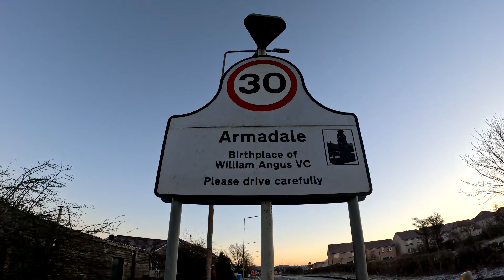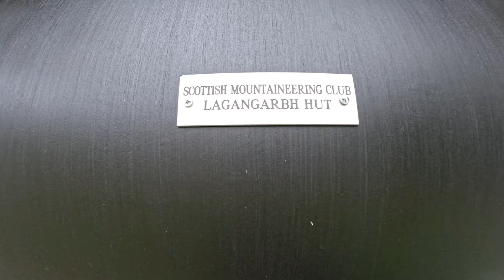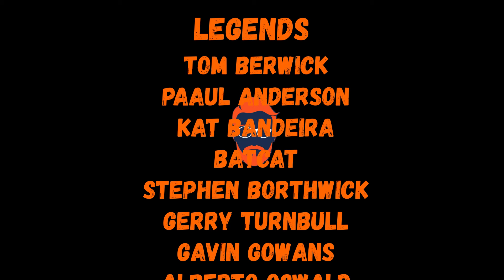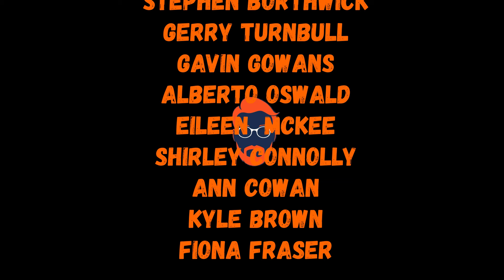Gingerman:Episode 275 -Buchaille Etive Mor 🌄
Sometimes in life, things don't always go as planned, however, that  doesn't mean you cant still have a nice safe  adventure up the side of a mountain.